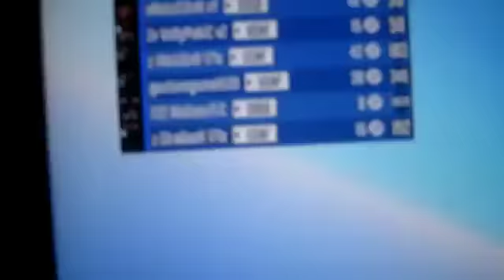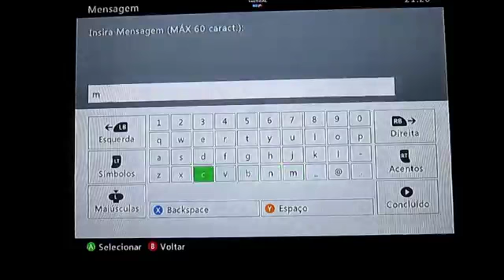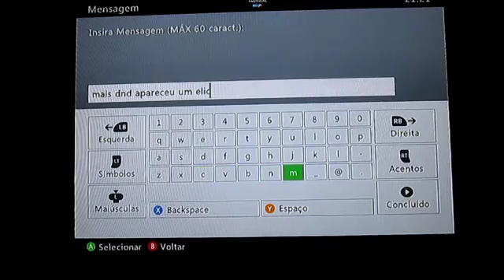USAF vs SU50 PARTE 2 SESSÃO CVT